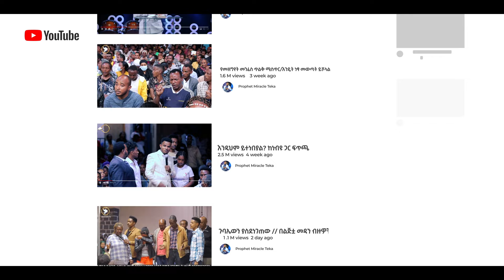የምትሳሳልኝ | ድንቅ አምልኮ | በዘማሪ ናቲ | Singer Nati | Live Worship | Prophet Miracle Teka | Heaven Tv | 2024